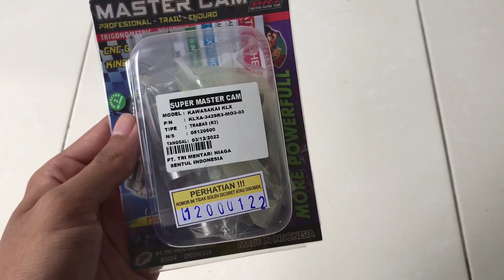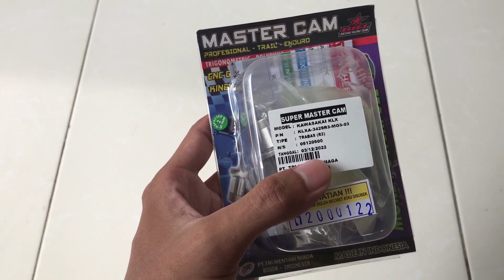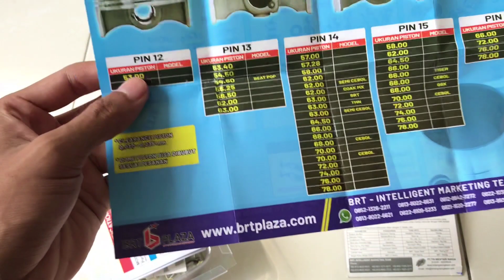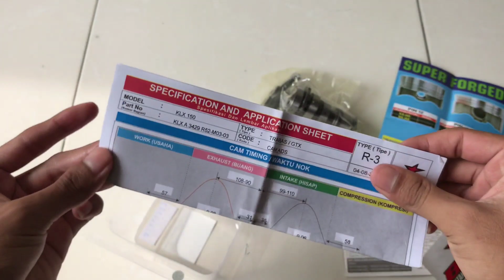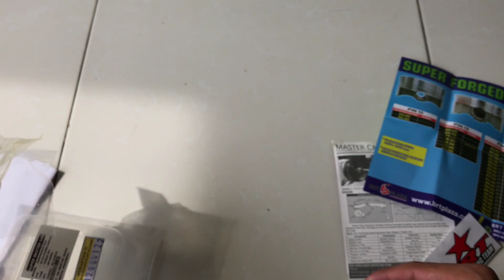Noken as BRT R3 KLX - UNBOXING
UPGRADE PERFORMA KLX